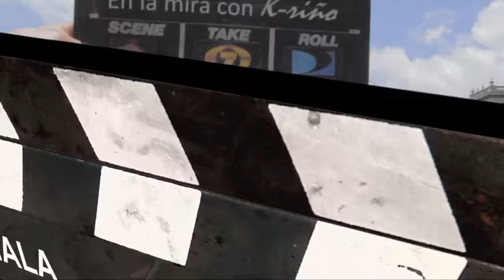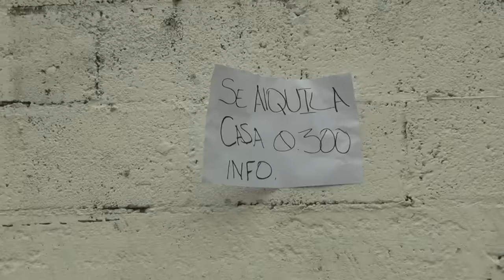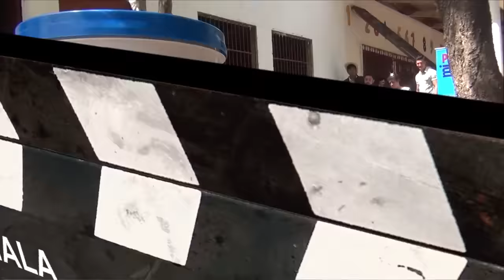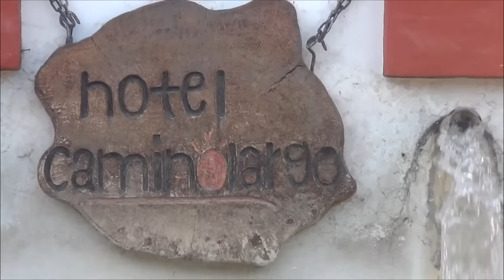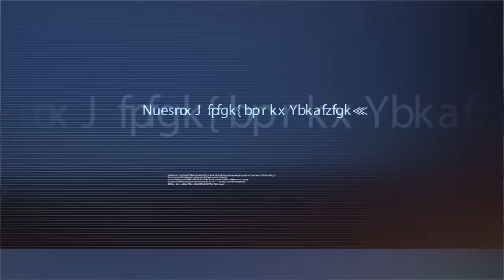PROGRAMA MORAZAN 26 07 15